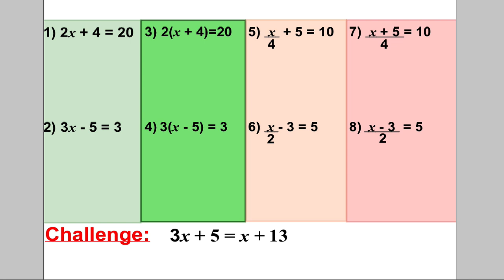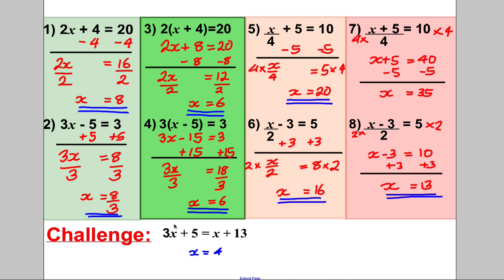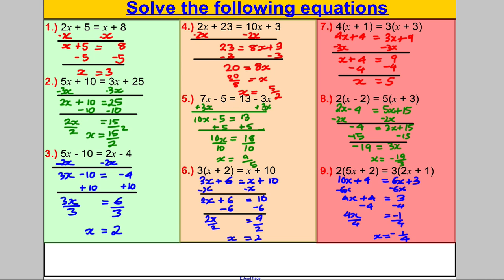Solving Equations (x on both sides)